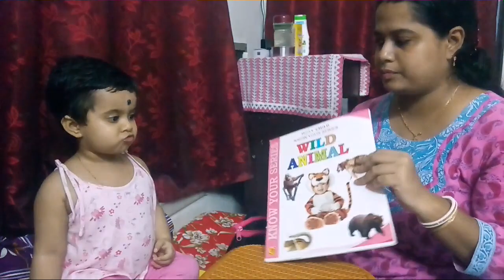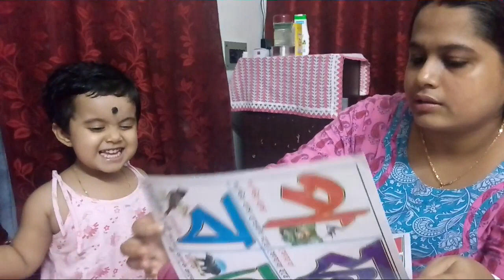পুচুর পড়াশোনা পুচু কী কী বই পড়ে, বাচ্চাদের মানুষ করা সহজ কাজ নয়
Hello everyone I am sumana. I live in Barasat. I love to shoot videos and love to talk a lot. so I have opened this YouTube channel. please watch my videos.